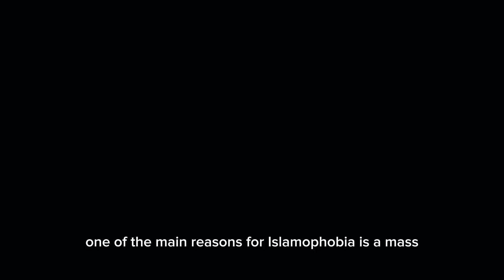I was ISLAMAPHOPE Until I met Muslims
One of the main reasons for Islamophobia is a mass controlled form of hate that consumes the individual and grows with the group.There are so many people that I want to apologize, said the girl in this video.